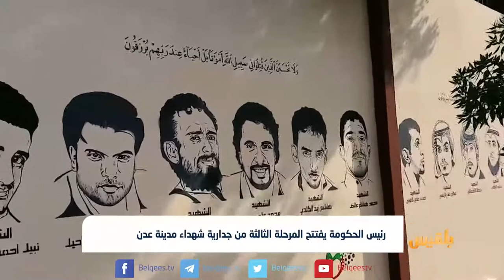رئيس الحكومة يفتتح المرحلة الثالثة من جدارية شهداء مدينة عدن | تقرير: شروق القاسمي